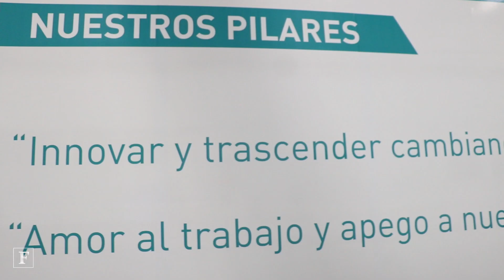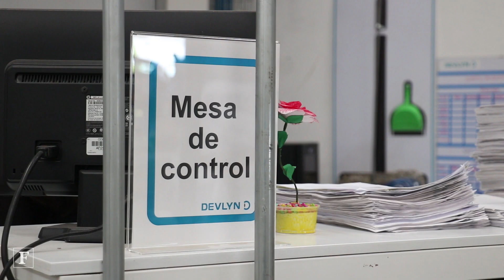Desde este lugar Devlyn prepara tus próximos lentes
Grupo Devlyn realizó en 2015 la mayor inversión de su historia para crear su nuevo centro de distribución, desde el cual producen todos los días poco más de 2,000 lentes que envían a todo México y Centroamérica. Descubre en este video, qué sucede en este gran centro de distribución.